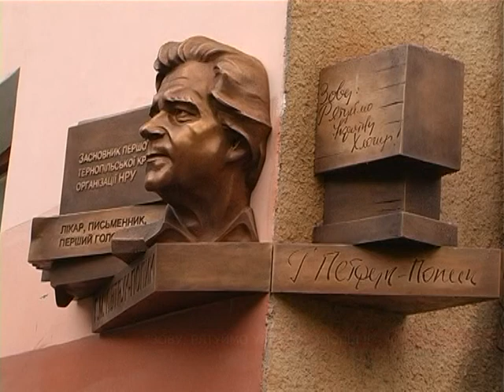Петрук Попик «Зову, рятуймо Україну, хлопці»